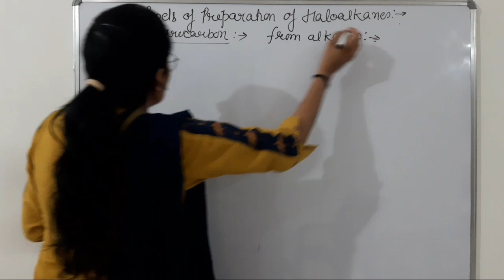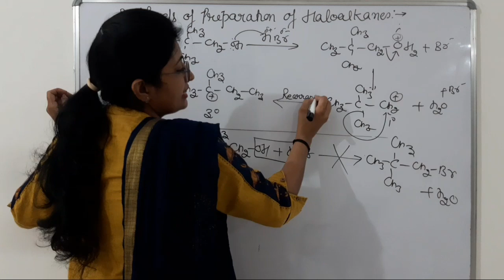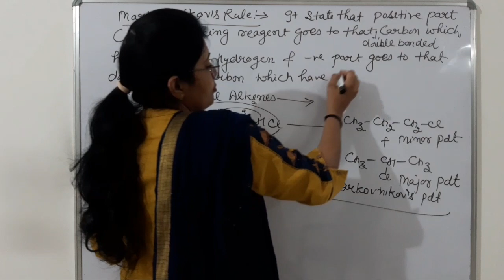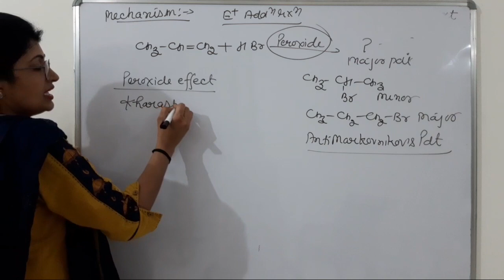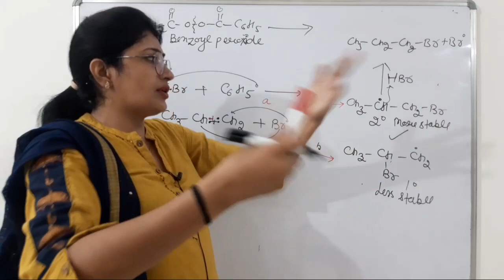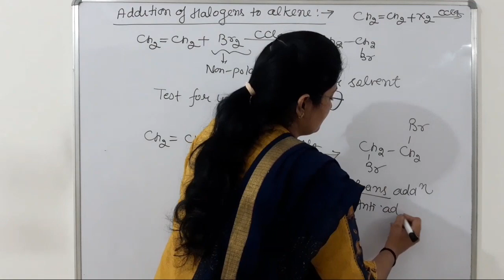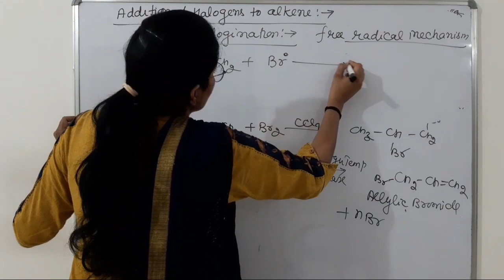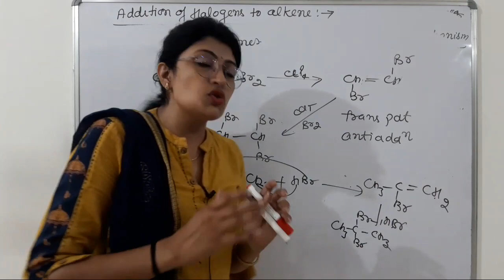Methods of prepration of haloalkanes //class-12